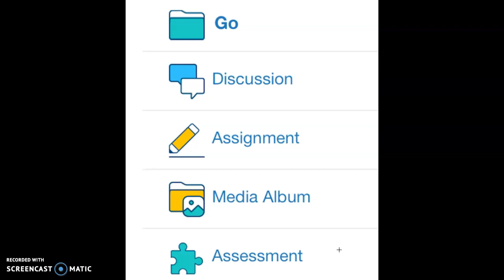Schoology 4 ways to interact Spanish